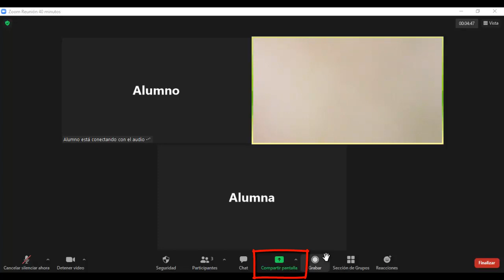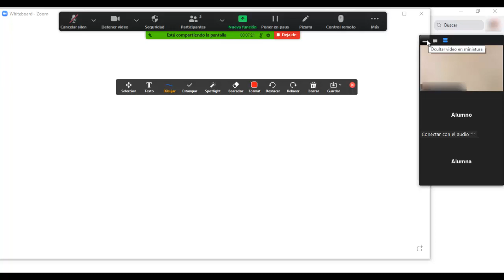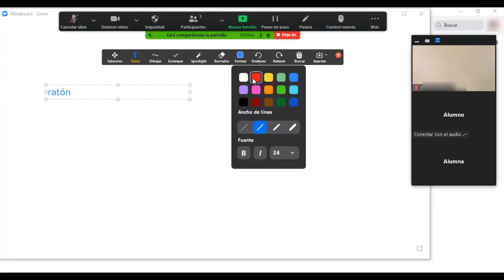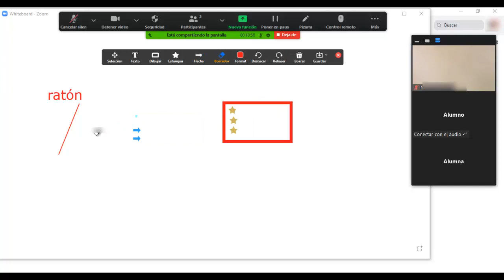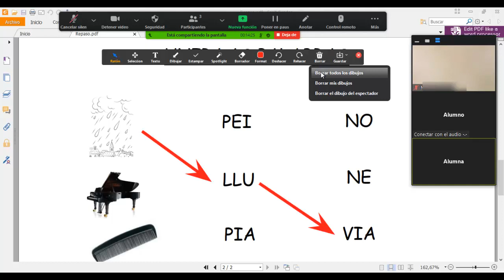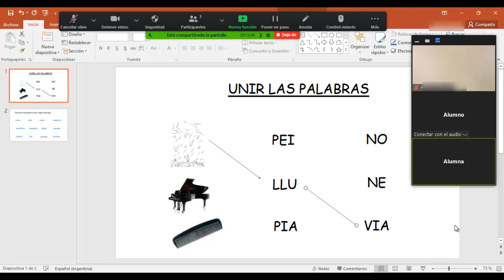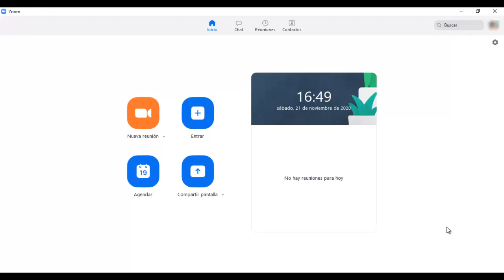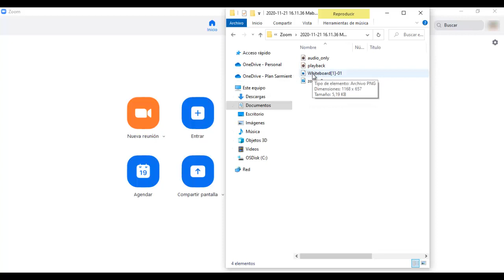3. Zoom: Pizarra y Control remoto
Este video permite visualizar paso a paso como trabajar con la pizarra  y el control remoto de Zoom. Aportes de la comunidad.